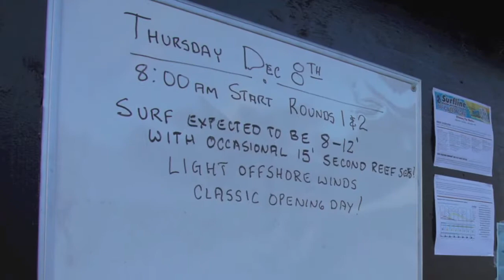Pipe Masters Biggest Opening Day Ever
According to local media and event organizers 12-08-11 had the largest surf in the history of a Pipe Masters opening day.